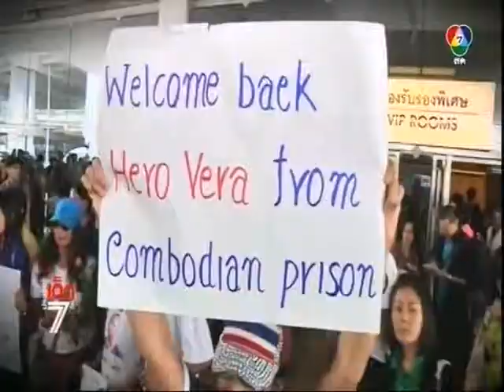ย้อนรอยวีระติดคุกกัมพูชา